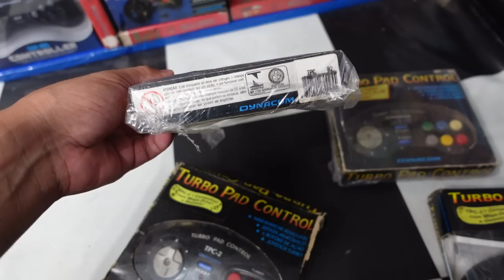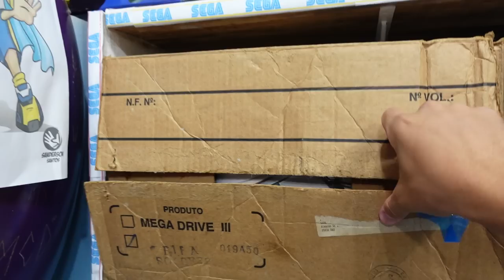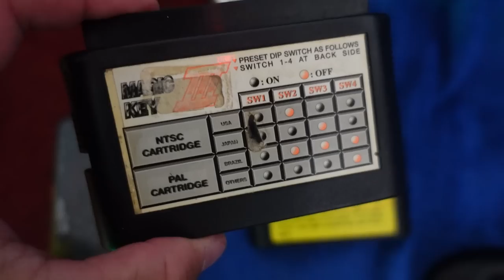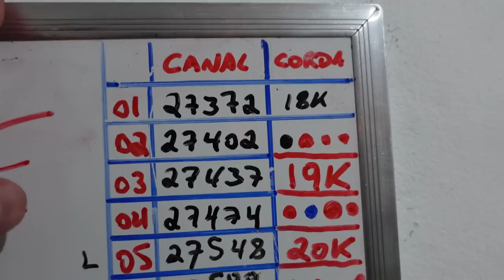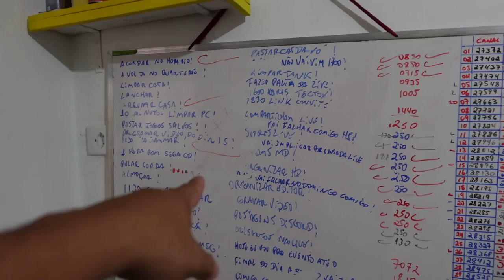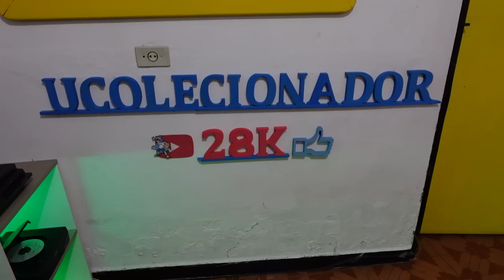Jogando Video Game Normalmente Como Pessoas Comuns 37 mês aquisitivo varios itens novos pra coleção!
DESCRIÇÃO DO VIDEO : Jogando Video Game Normalmente Como Pessoas Comuns 37 mês aquisitivo varios itens novos pra coleção!

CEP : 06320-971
DIEGO RAMIRES !

🟣 PSN e LIVE: UColecionador
⭕ Skype: UColecionador2
🟣 YouTube Canal: UColecionador !